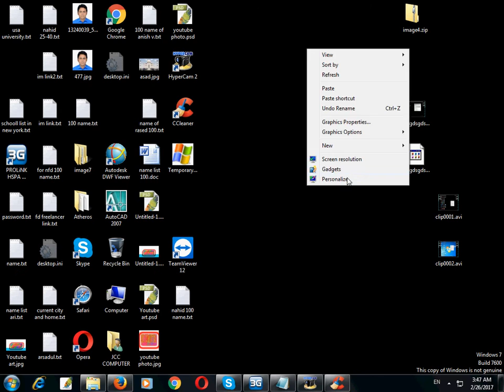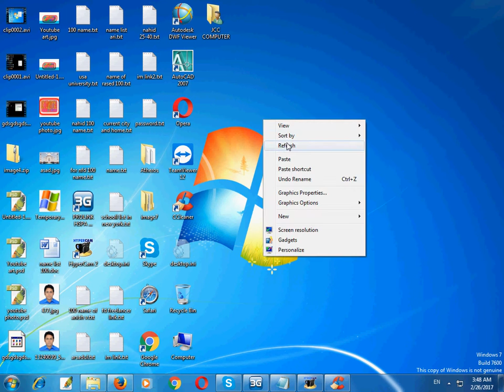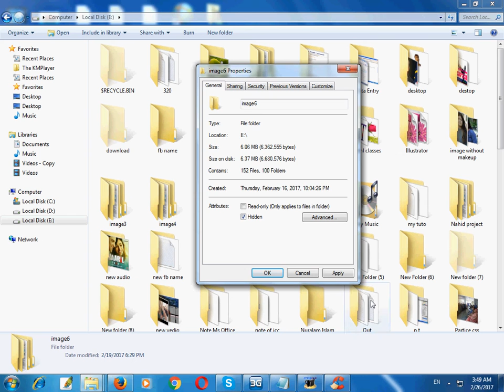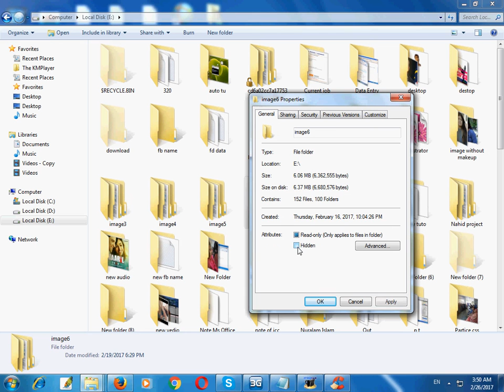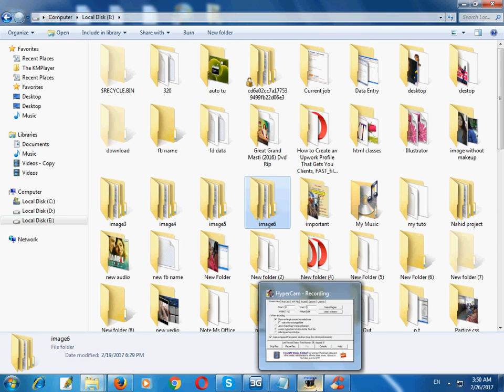How to Hide a folder on my computer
This Video Uploaded By jcc computer